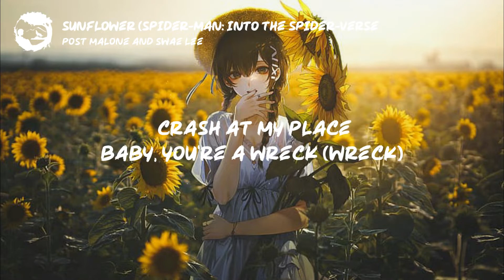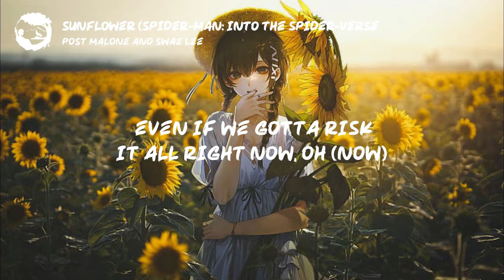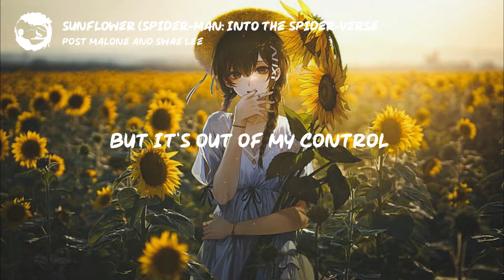Post Malone - Sunflower (Lyrics) ft. Swae Lee (Spider-Man: Into the Spider-Verse)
🎧 You are listening Post Malone - Sunflower (Lyrics) ft. Swae Lee (Spider-Man: Into the Spider-Verse.

Song : Sunflower
Artist : Post Malone and Swae Lee

CREDIT : I not owned the song respect the owner. Thanks to Post Malone and Swae Lee for this beautiful song.

Post Malone - Sunflower ft. Swae Lee (Spider-Man: Into the Spider-Verse